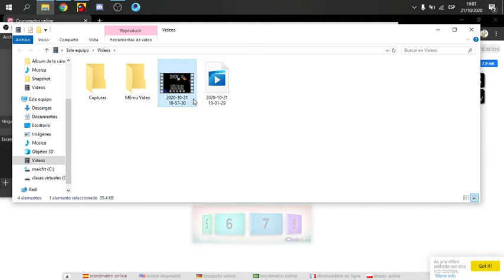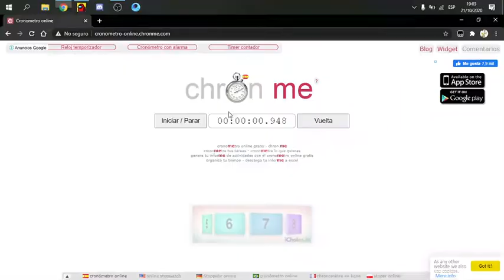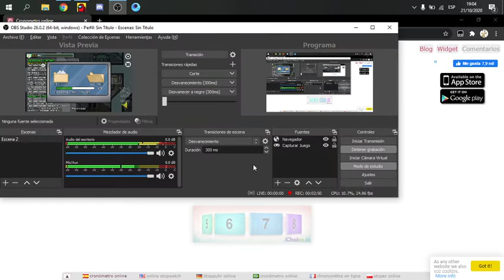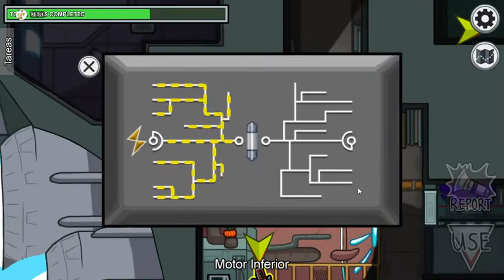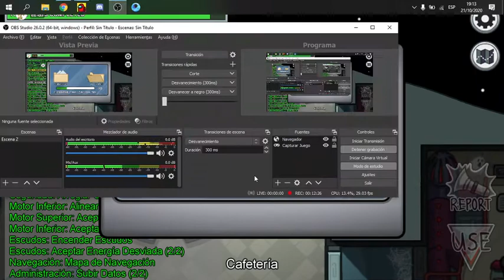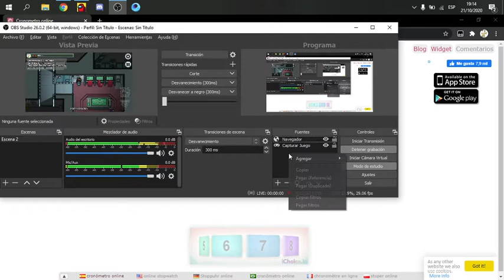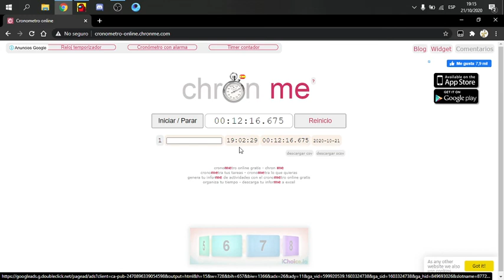creo un nuevo reto de gj tarde esto